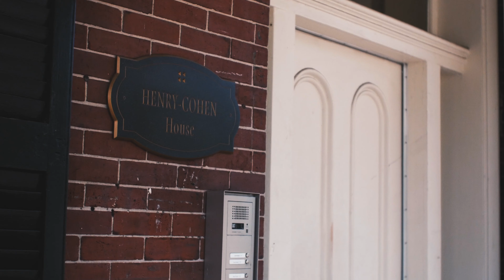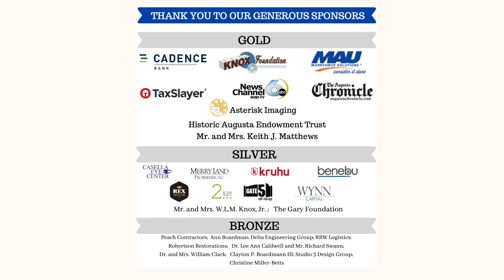Visit to the Henry Cohen House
To make a donation to Historic Augusta and support the Downtown Loft Tour, visit this link!

Remodeled in 1888, this simple, large building is a great example of adaptive reuse in downtown Augusta. Originally located among warehouses, stables, and small businesses, the building housed many tenants including the original classrooms for Paine College in 1882. The H. H. Claussen family acquired it, converting it into their bakery, and sold their goods in the front part of the building facing Broad Street. They resided on the upper floors. Note the family name that was added on the Broad Street façade after it was improved in 1888. Subsequent uses have housed various retail endeavors, including a drug store and a hair care supplier. In 1998 a group of local investors purchased the property and renovated it for retail and office space.